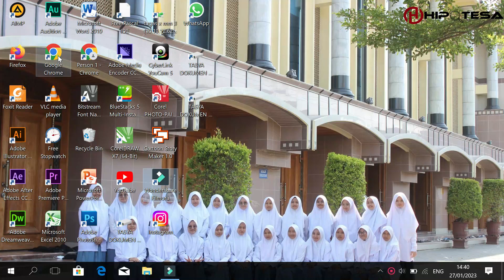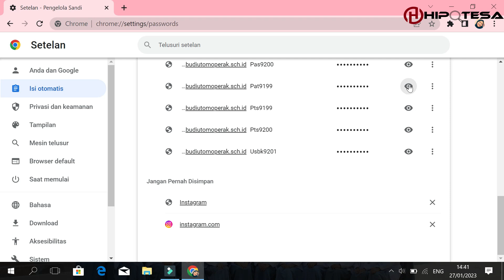Cara melihat pasword google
♥【 TERIMA KASIH 】♥